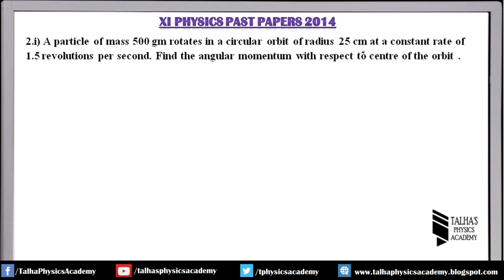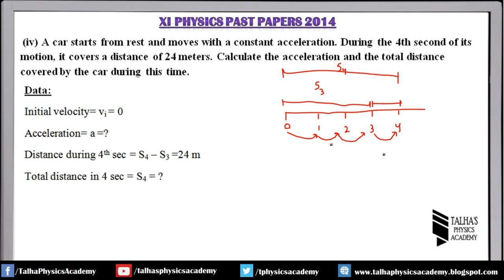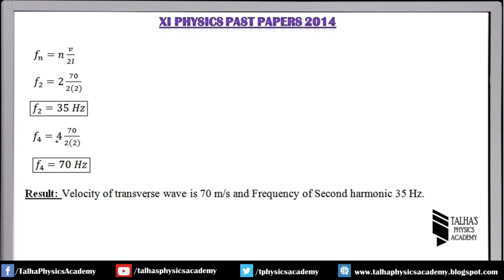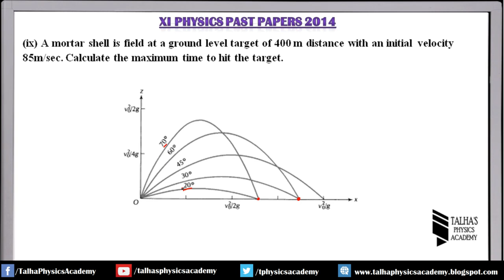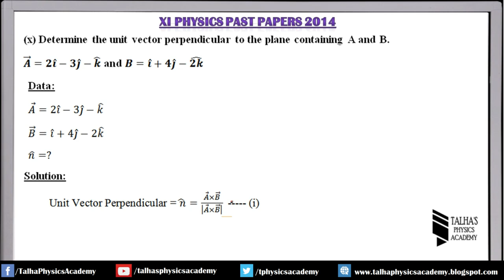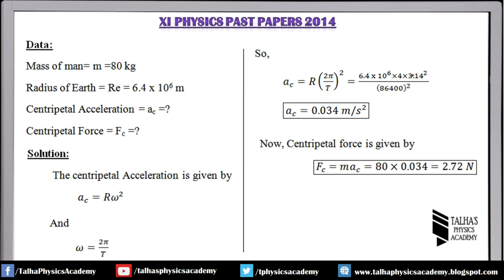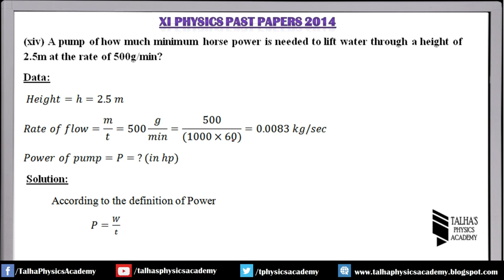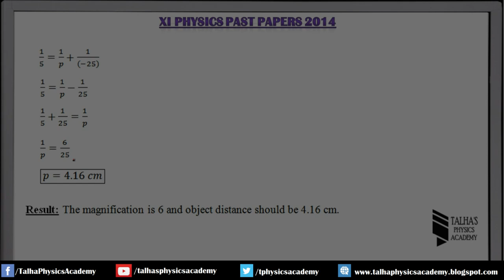XI Physics | 2014 Solved Numericals | Talha's Physics Academy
This Video contains solution of the following Numericals.
2.i) A particle of mass 500 gm rotates in a circular orbit of radius 25 cm at a constant rate of 1.5 revolutions per second. Find the angular momentum with respect to centre of the orbit .

 (iv) A car starts from rest and moves with a constant acceleration. During the 4th second of its motion, it covers a distance of 24 meters. Calculate the acceleration and the total distance covered by the car during this time.

 (vi) A string 2m long and mass 0.004kg is stretched horizontally by passing one end over a frictionless pulley and attaching a 1kg mass vertically to it. Find the speed of the transverse waves on the string and the frequency of the second and fourth harmonics to which the string will resonate.

(viii) Green light wavelength 5400 A is diffracted by grating having 2000 lines/cm. Compute the angular deviation of the third order image.

(ix) A mortar shell is field at a ground level target of 400 m distance with an initial velocity 85m/sec. Calculate the maximum time to hit the target.

(x) Determine the unit vector perpendicular to the plane containing A and B.
A ⃗=2i ̂-3j ̂-k ̂ and B=i ̂+4j ̂-(2k) ̂

(xii) Calculate the centripetal acceleration and centripetal force on a man whose mass is 80 kg when resting on the ground at the equator if the radius of earth is 6.4 x 106 metres.

(xiii) The radius of moon is 27% of the earth's radius and its mass is 1.2% of the earth's mass. Find the acceleration due to gravity on the surface of the moon.

(xiv) A pump of how much minimum horse power is needed to lift water through a height of 2.5m at the rate of 500g/min?

(xv) A watch maker uses a magnifying glass of local length 5cm to see the damaged spring of a watch. If he holds the glass close to the eye what is the best position of the object? What is the linear magnification?